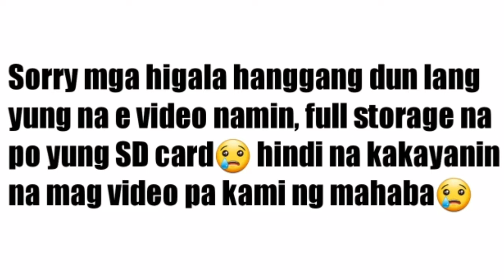1st PRANK kay RoRo grabe umiyak siya || 4th Vlog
Hellow po mga higala maikli lang po yung video namin ngayon kasi nag ka problema po ang SD Card na ginamit namin. Sana nag enjoy po kayo sa aking 1st prank kay Rosa umiyak talaga siya HAHAHAHAHA

SOCIAL MEDIA ACCOUNTS👇
🌼Judabel Muga Tumale
🌼Ro Roo
🌼JUZA SeBurla (facebook page)